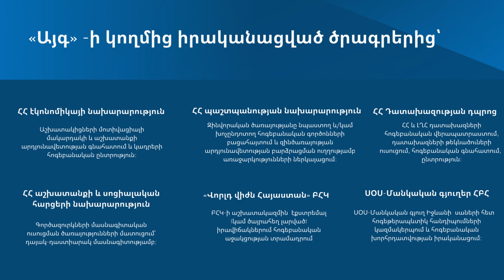Այգ հոգեբանական ծառայությունների կենտրոն